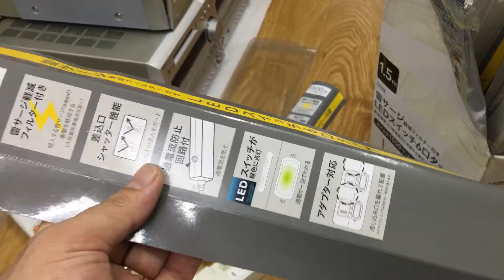Ổ cắm nhật 6 lỗ công tắc chưa qua sử dụng 350k bao ship 0941.891.914 tại Minh Audio Hà Đông Hn